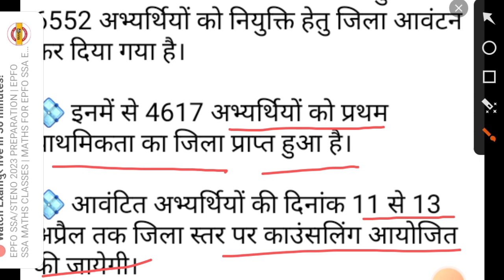कंप्यूटर अनुदेशक भर्ती जिला आवंटन सूची जारी🎉rsmssb computer anudeshk districtallotment lise jare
कंप्यूटर अनुदेशक भर्ती जिला आवंटन सूची जारी🎉rsmssb computer anudeshk districtallotment lise jare | कंप्यूटर अनुदेशक भर्ती जिला आवंटन सूची जारी🎉Computer Instructor District Allotmentprocess latestnews computer_teacher_result_update computer computer_instructor_document_verification basiccomputerकंप्यूटर अनुदेशक भर्ती लाइव सेशन| Computer Anudeshak
Counselling Basic Computer Anudeshak Latest News
Computer_ Instructor_Document_Verification
Computer_anudeshak_bharti_latest news
Vdo_document_verification_date20:48
कार्यालय निदेशक माध्यमिक शिक्षा राजस्थान, बीकानेर
computer anudeshak district allotment, computer
anudeshak district choice filling, computer anudeshak
bharti 2022 district allotment, bci bharti 2022, basic
computer Instructor bharti district allotment,
computer anudeshak bharti 2022, computer
anudeshak vacancy 2022, computer anudeshak cut
off 2022, computer anudeshak exam result, rsmssb
computer anudeshak, computer anudeshak Document
verification, computer anudeshak dv, computer
anudeshak syllabus, computer anudeshak classes,
computer teacher bharti 2022, rajasthan computer
anudeshak bharti, computer anudeshak 2023, rsmssb
Document verification, computer anudeshak online
scrutiny form, computer anudeshak form apply,